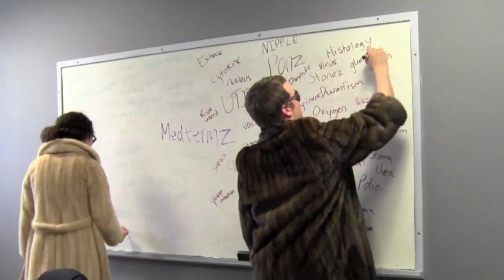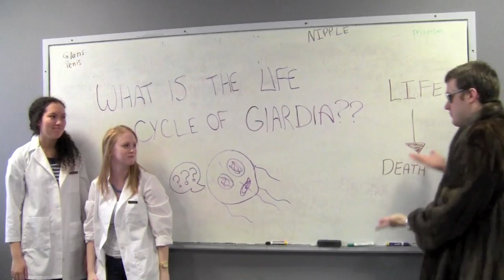Thrift Shop (Med Terms)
What, what, what, what... [x8]

Med Terms, Med Terms, Medical, Terms... [x8]

[Hook:]
I'm gonna read some terms
Only got a couple hours left to study
I - I - I'm cramming, looking for a pass
This is Medical Terms

[Verse 1:]
Now walk up to the lab like, "What up, my tutors Joel Cock!"
Nah, I'm just pumped, I brought some knowledge that I'm gonna drop
Hypothermia on the quiz, the answers eluding me
Then I'm like "Damn, that's a cold ass body"
Runny nose, rhinorrhea, better block those histamines
Don't know what to think, is it endocrine or endocreene
Draped in a hidrosis stink, girl standing next to me
Probably should've read this, don't know what py/o means
(Pusssssssssssssss. )
But really, its only five percent!
Low on, calcium, vitamins, 'bout to go and get some supplements
Passing up on that insulin someone else has been counseling
-Graphy and -Scopy, check it man, I know prefix and suffix
I answer every question by swapping word parts, thats an easy switch
I'm a need some liver bile, I'ma need some liver bile
No for real, I've got some fat, can it help me break it down (Thank you!)
Spinal nerve roots and sense receptors
CNS neurons getting stimulus check it
They had a broken femur, I looked up broken femur
I found that it under skeletal, I felt like such a keener
Hello, hello, whats med term for yellow
Shawn Smith got nothing on my counsel game, sup bro
Release some Glucagon, whats that do, who knows
The liver cells would be like "Ah, he needs some Glucose"

[Hook:] x2

[Verse 2:]
What you know about the cell structure of your skin?
What you knowing about the protein keratin?
I'm itching, I'm itching, I got some Pruritus
One man's eczema, that's another's dermatitis
Thank your classmate for that Airborne Transmission
Hittin up lunch and learns for optimal nutrition
I'm at the Tupper, you can find me near the Tim's
I'm that, I'm that sucker thats still studyin
Your -pathy, your -pexy, your -tripsy, your -rrhaphy
I'll take those abnormally developed cells and I'll rock that anaplasia
I switched off cyclosporin to stop that hyperplasia
This verse is suffering due to literal hypoplasia
They be like "Hepato- that means liver, right?"
I'm like "Yo, that's what us scholars would believe, sure"
Clinician, optician just different kinds of physicians
Fifth disease can really hurt but its something only kids get
We call ac-ute getting severely sick (quick)
We combat it with equipped diagnostics
Hallux, that's big toe!
And bending that same one can cause you some pain at the base of your great toe
REM sleep while I'm looking up stethoscope
Hard deposit known as a cholelith?
That's a gallstone, That's a gallstone
(Skills Lab. Med Terms!)

[Hook:]

I'm wearing my white coat, I look incredible
Only one course to go, at least its not micro

[Hook:]